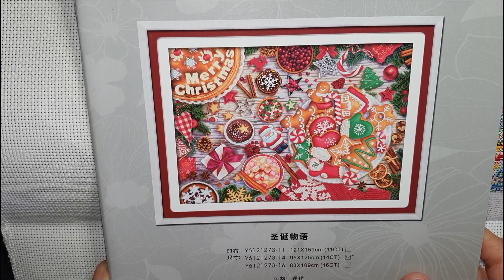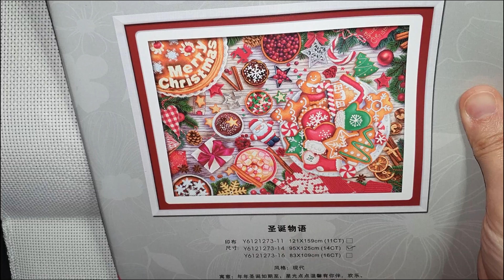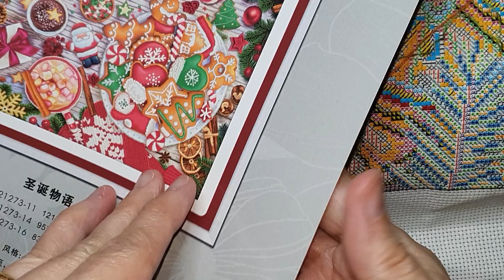💖 ET C'EST PARTI... ! 🎅🎄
Les chaînes de mes acolytes :
- Gwen : @minimeuhpetitescroix
- Myriam : @Mimiketsesloisirscreatifs